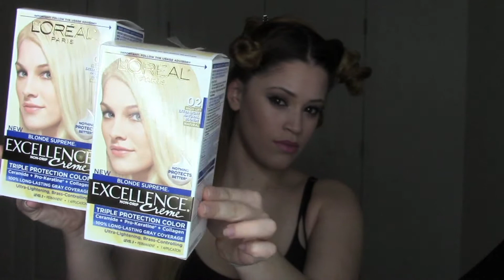How to: ReTouch your Ombre at Home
Products used in the video :
Loreal Excellence® Creme

Once I finish coloring my hair i clipped in my favorite Bellami Hair extensions in 'Dirty Blonde' (20inch)